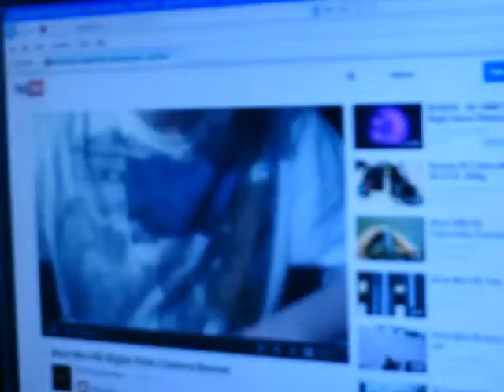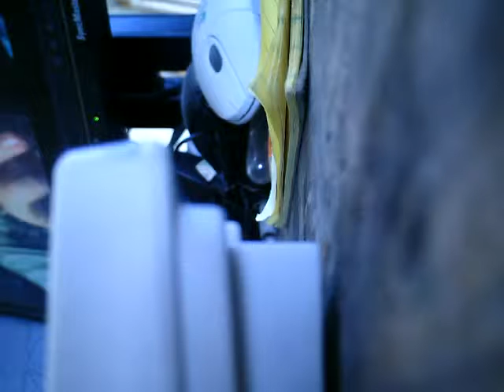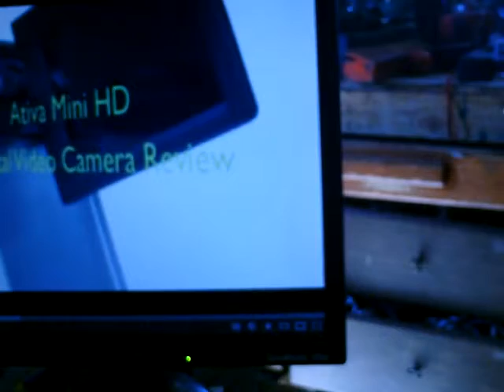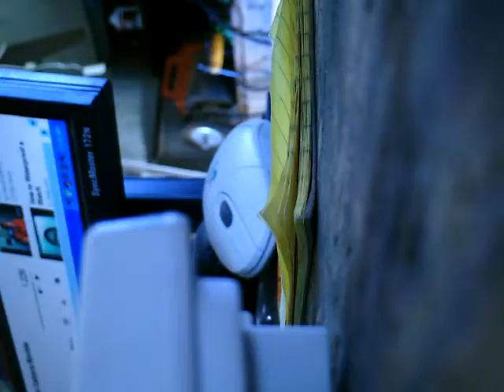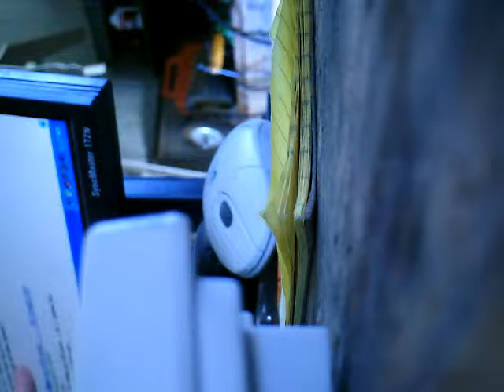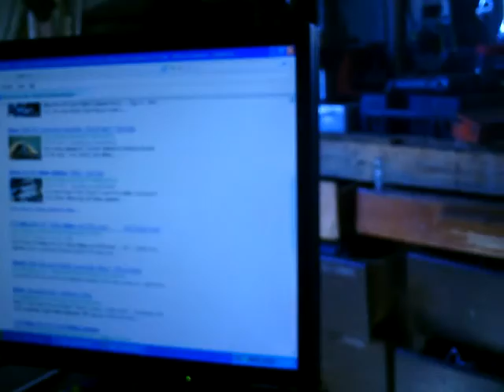Tom 13 3 6 Camera ativa 1